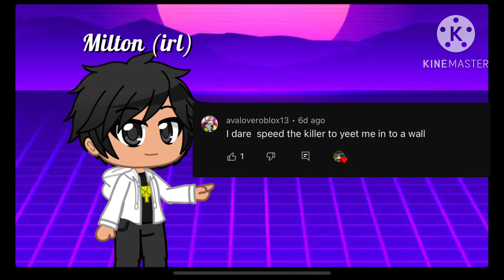Doing your dares/asks part 1